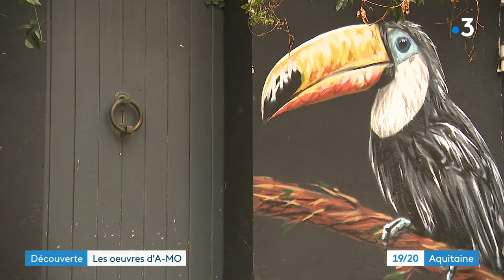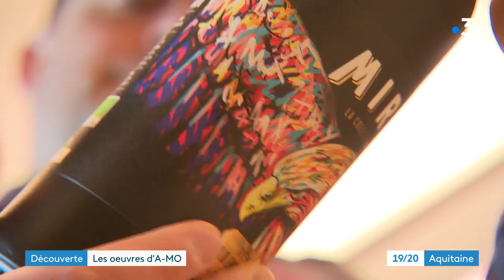Portrait : A-MO, street artiste bordelais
Si vous habitez Bordeaux vous avez forcément vu ses animaux colorés dans les rues de la ville. A-MO, artiste bordelais nous fait partager sa passion pour la nature dans ses peintures murales et ses toiles. Son thème de prédilection : les animaux. Nous le retrouvons à La Teste-de-Buch sur le Bassin d'Arcachon en train de peindre une aigrette sur la cabane d'un ostréiculteur.